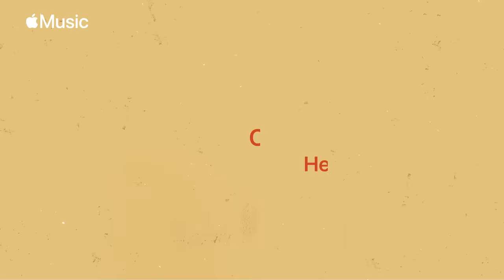Heuss L'enfoiré, l'interview par Mehdi Maïzi - Le Code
En 2019, Heuss L'enfoiré est devenu une superstar à vitesse grand V. 4 ans plus tard, le rappeur remet les couverts avec un projet pensé pour rythmer l'été 2023.

Graphisme : ynns graphics